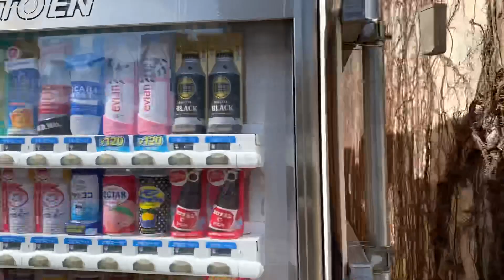Yokohama Isezaki Mall ~ Yokohamabashi Shopping Street Walk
00:00 Isezaki Mall
28:06 Yokohamabashi Shopping Street
36:56 Yokohamabashi Market
40:41 Miyoshibashi Shopping Street